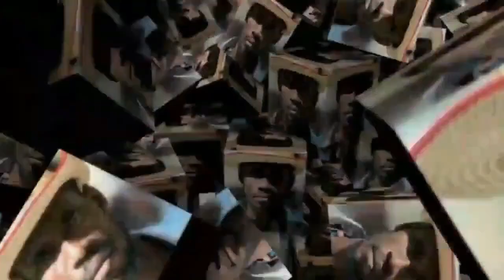{KOZE VODOU} WOLOLOYYYY VODOU MARE KAY OUGAN MAKENN EBAWWWWW